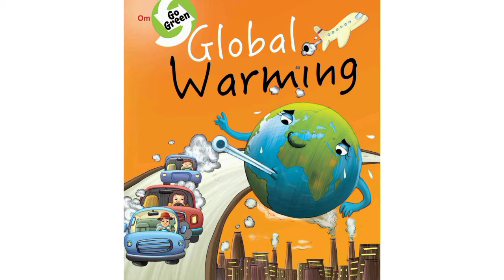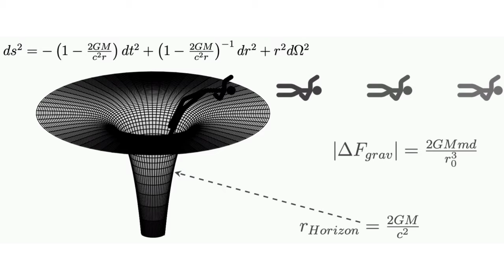intresting facts about space, black hole and nature